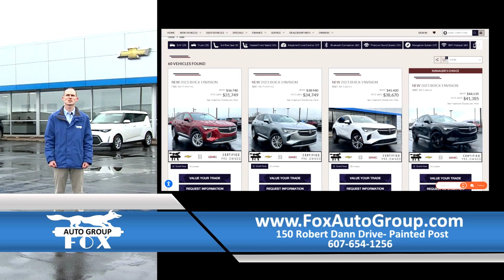FOX AUTO GROUP EASY